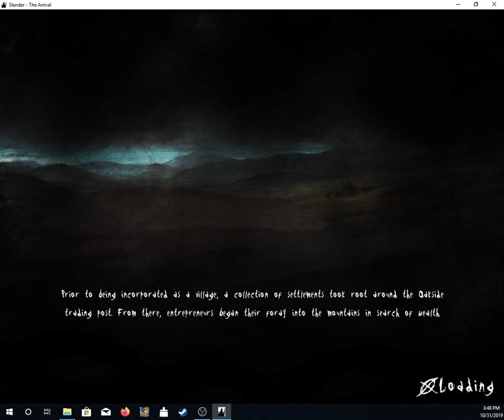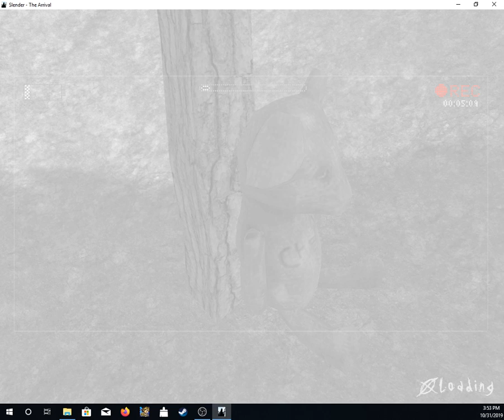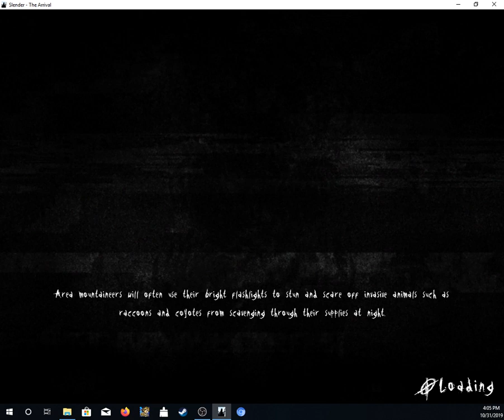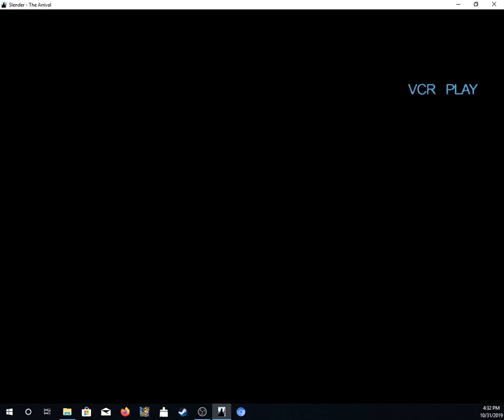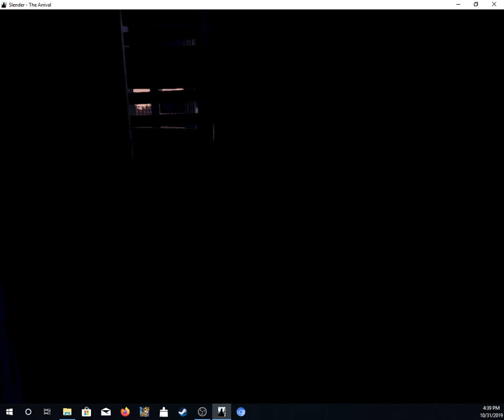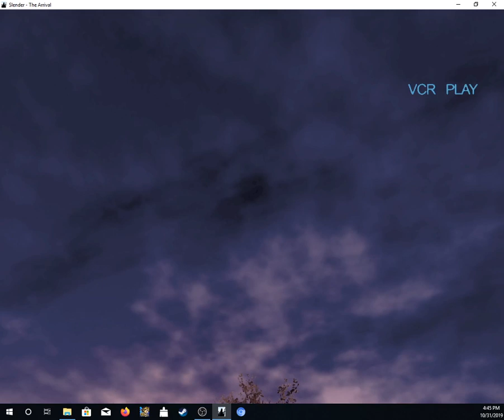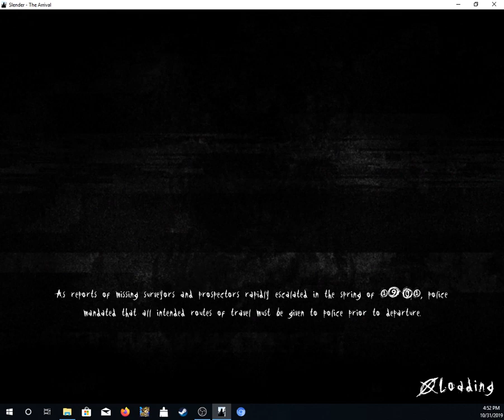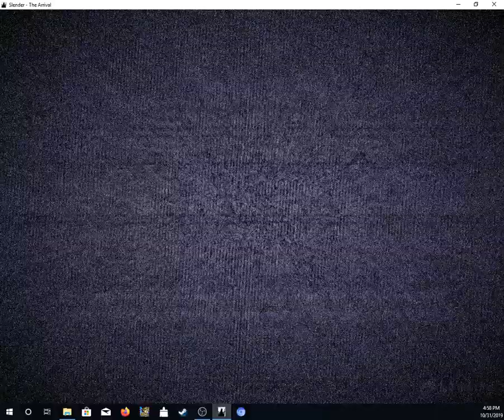Slender: the arrival - 03 - Charlie NOOOOOO!!!!!